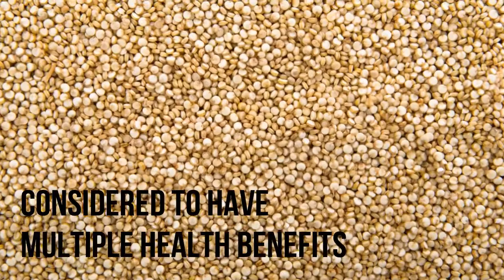What is Quinoa ? Quinoa pronunciation| Uses | Is quinoa gluten free? | Why Quinoa is popular ?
What is Quinoa ? Quinoa is gluten-free and considered easy to digest. Seeds of Chenopodium quinoa. Quinoa is the staple food of South America. Originated 7000 years ago. The United Nations General Assembly declared 2013 as the "International Year of Quinoa"